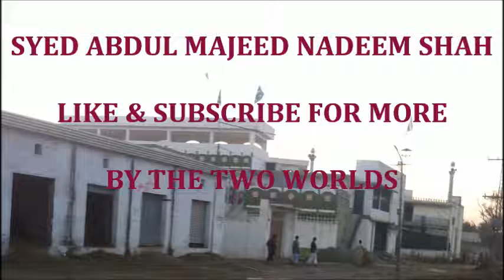Syed Abdul Majeed Nadeem Shah 334 Hindi Urdu Bayan 1986 Ashab Kahaf Pakistan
Syed Abdul Majeed Nadeem Urdu Hindi Bayan India Pakistan
Urdu سید عبدالمجید ندیم اردو ہندی البیان بھارت پاکستان
Hindi सैयद अब्दुल मजीद नदीम उर्दू हिन्दी बयान भारत पाकिस्तान
Pashto سيد عبدالمجيد ندیم اردو هندي بیان هند پاکستان
Afrikaans Syed Abdul Majeed Nadeem Oerdoe Hindi Bayan Indië Pakistan
Arabic سيد عبد المجيد نديم الأردية الهندية بيان الهند باكستان